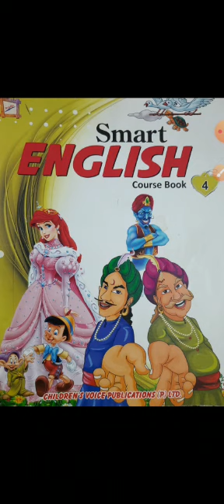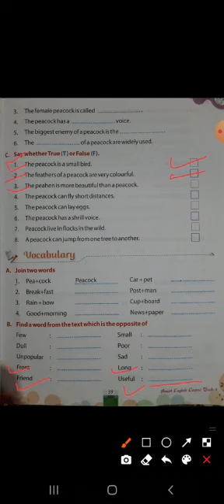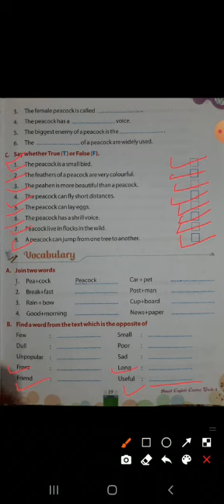Class-4th, Subject-English-1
Lesson-4, Our National Bird 🐦